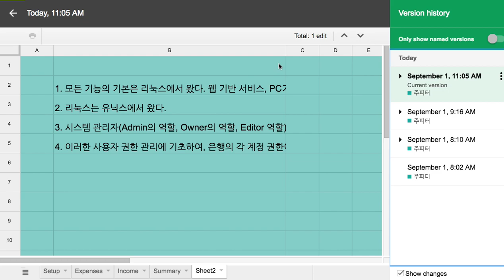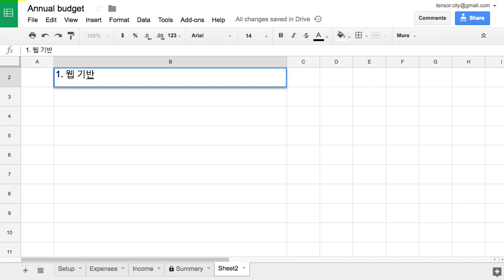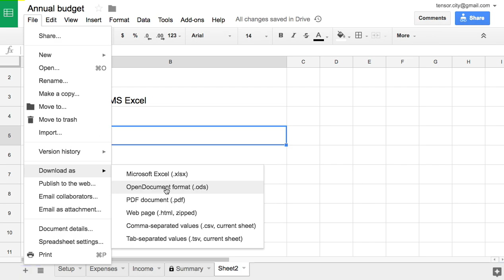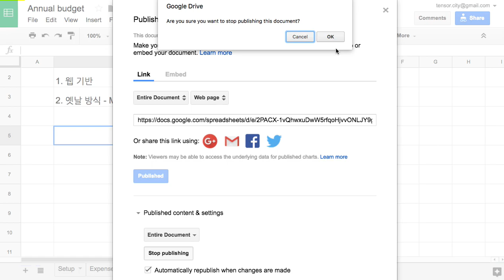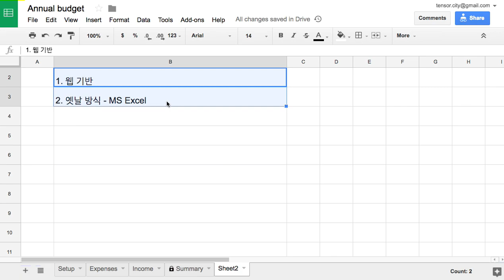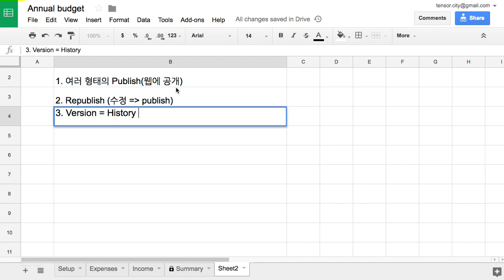Sheets 015 Publish